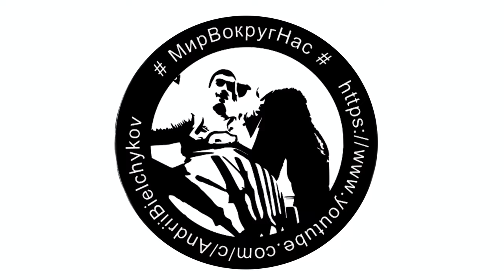Утюг из Китая